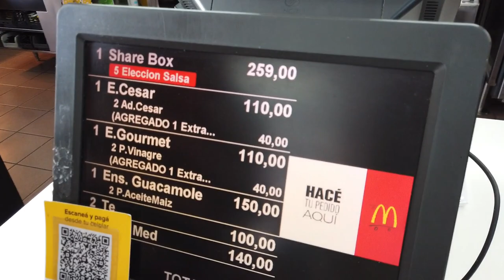【EZE VLOG】The Art of Gratification BUENOS AIRES | misssujane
Sometimes, when we’re living in the present, it’s too easy to overlook those who are with us. We tend to forget the fact that they’re not always going to be there. Only by realizing that all of our days are numbered can we truly learn what’s of most important to us. Money and status can be earned, but family time can never be restored. It’s fun to travel the world alone, but it’s even better when you’re venturing the unknowns with the ones you love. Cherish every moment and capture every single snapshot before it’s too late. These are of the most genuine and authentic examples of happiness, even for a short fragment of time. I always knew looking back on the tears would make me laugh, but I never knew looking back on the laughs would make me cry. Don't cry because it's over; smile because it happened.

Happiness lies in the pursuit and is not a destination that you can attain and stay contented forever. It thrives on progression in doing meaningful work, gratification with what you have, and a tranquility that will not be moved. Happiness is the journey. Don’t try so hard; the best things come when you least expect them to.

Place toured: The Palace of Argentine National Congress, Buenos Aires, Argentina

【Music】：
Walk – Ikson